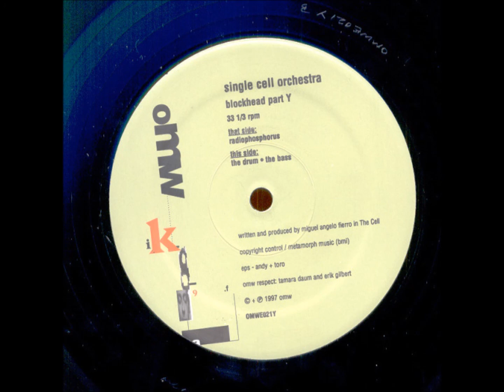Single Cell Orchestra - The Drum & The Bass